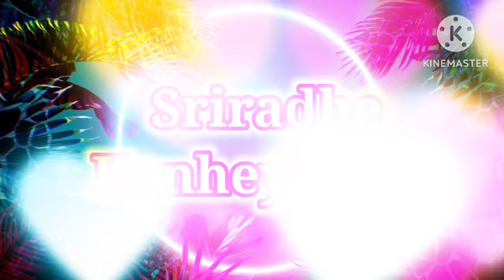ଏତେଦିନେ ସ୍ବପ୍ନ ପୂରଣ ହେଲା / Pattamundai Rathyatra / Sriradhe Kanheyaram